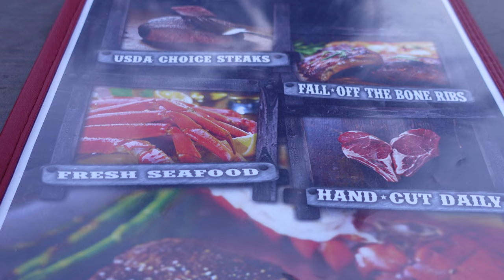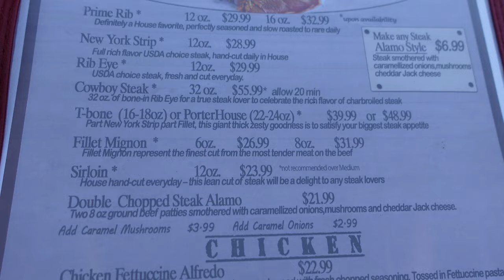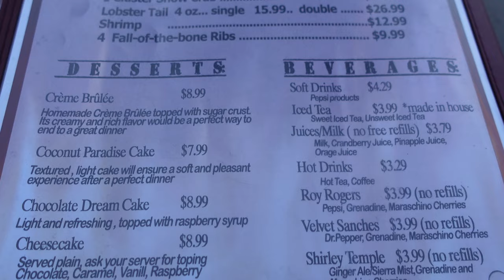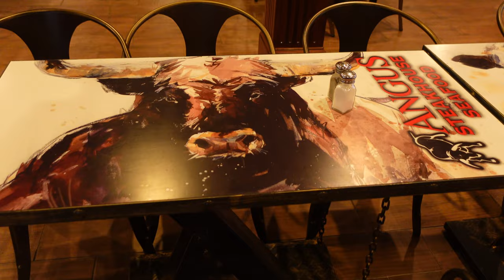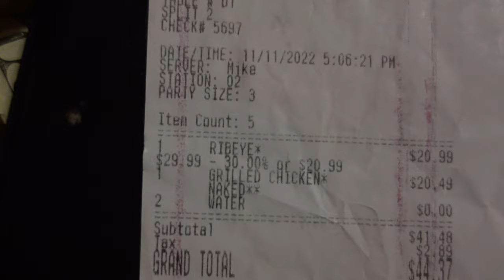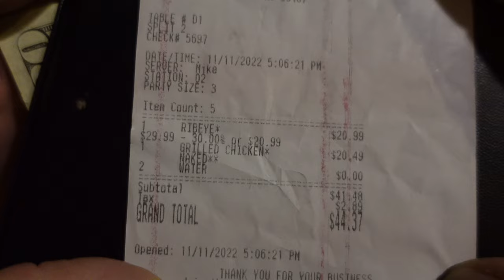Angus Steakhouse & Seafood - Calabash, NC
Angus Steakhouse & Seafood is located at:

9887 Oak St.
Calabash, NC